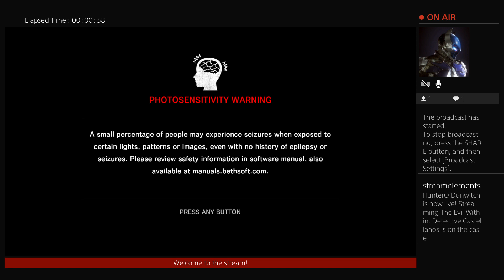Evil within part 9